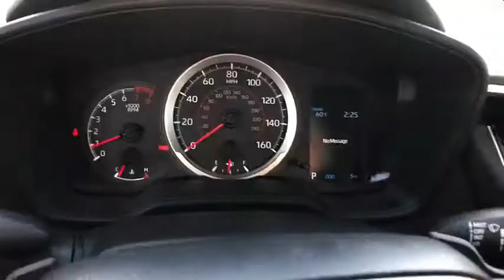2021 Toyota Corolla Lewisville, Dallas, Carrollton, Richardson, TX MJ063571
New 2021 Toyota Corolla available in Lewisville, Texas at Lone Star Toyota. Servicing the Dallas, Carrollton, and Richardson, TX area.

1547 S. Stemmons Fwy

Blueprint 2021 Toyota Corolla FWD CVT 2.0L I4 DOHC 16Vbrbr31/40 City/Highway MPG